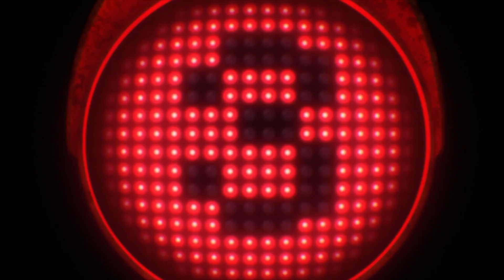SK8 The Infinity ~ Domino [AMV]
Thanks for checking this out! I haven't done something that really featured all the characters in SK8, so this is my shot at that, also working at a fast tempo is fun.

Let me know what you thought, comments and likes always appreciated.